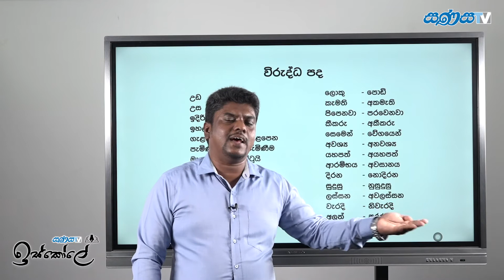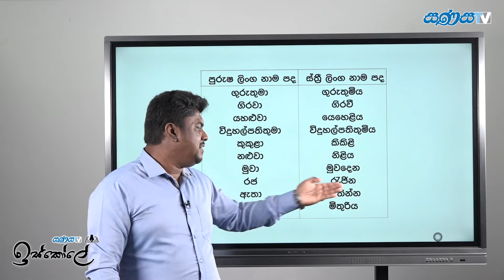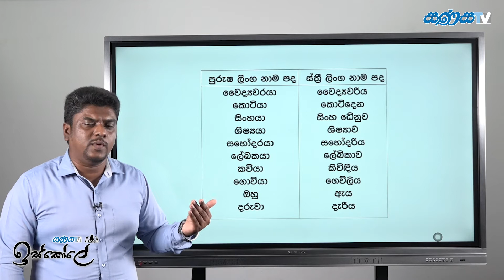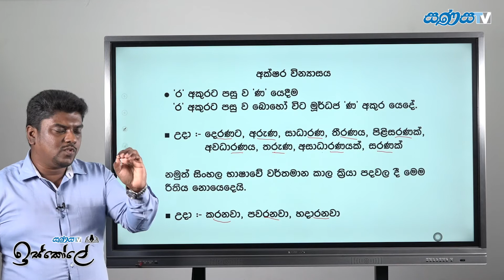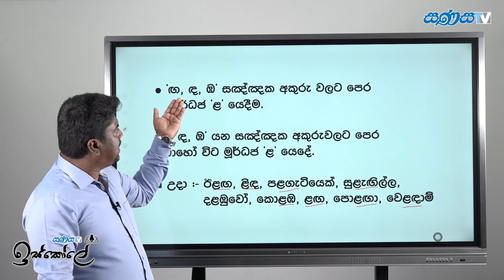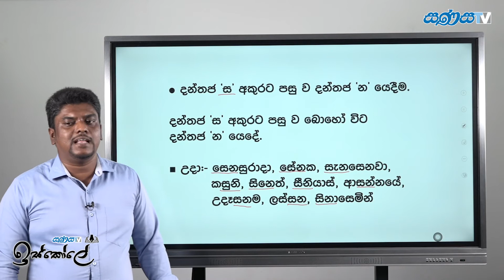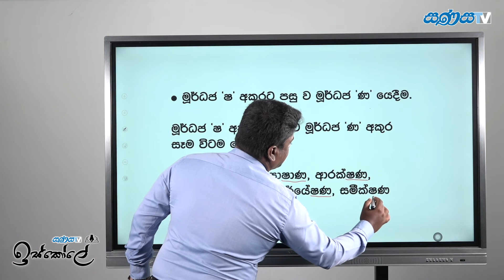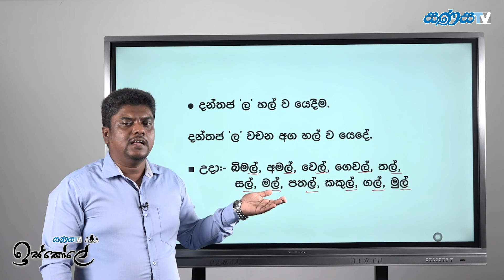5 ශ්‍රේණිය ශිෂ්‍යත්වය සිංහල | Sinhala | සණස ඉස්කෝලේ | Episode 8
5 ශ්‍රේණිය ශිෂ්‍යත්වය දිනන්න, පුංචි හපන්නුන්ට පාර කියන - සණස ඉස්කෝලේ